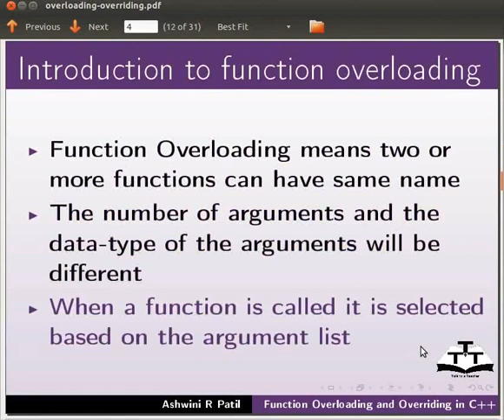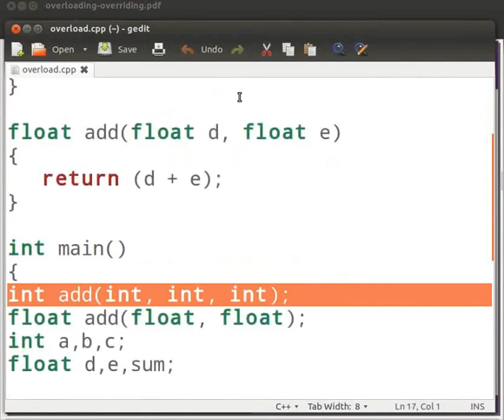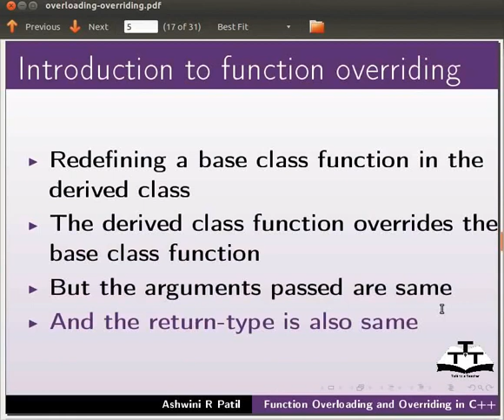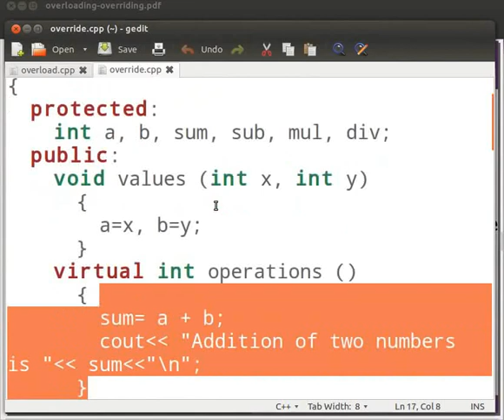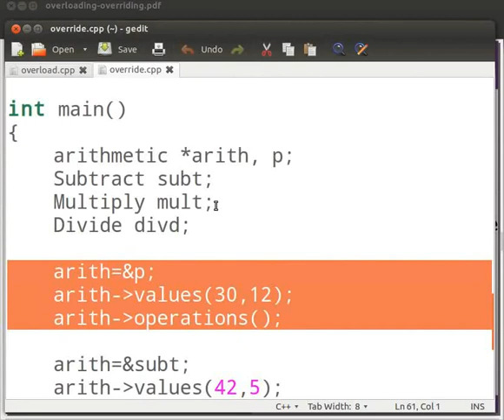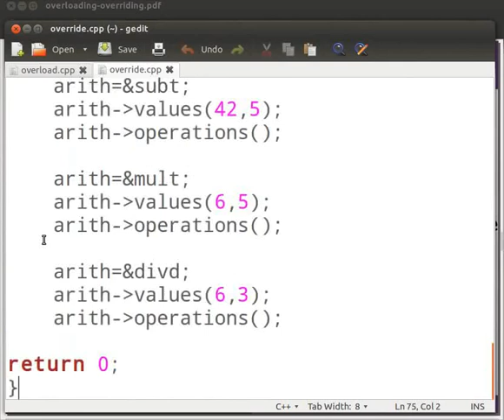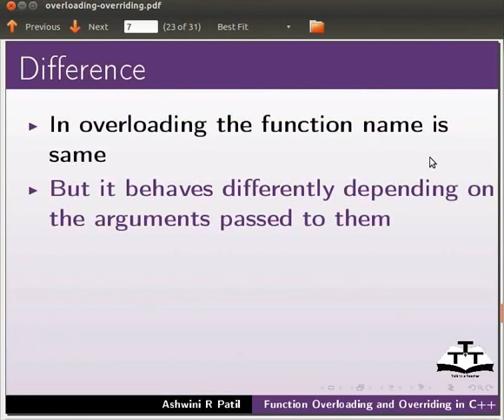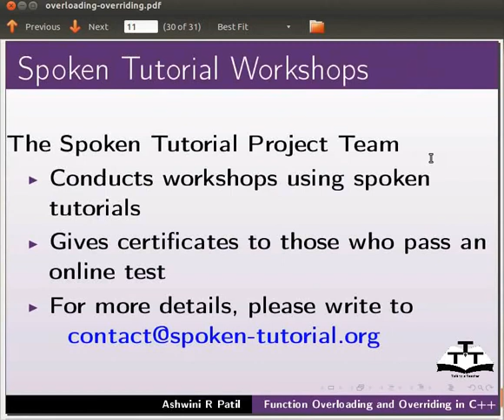Function Overloading And Overriding - Punjabi